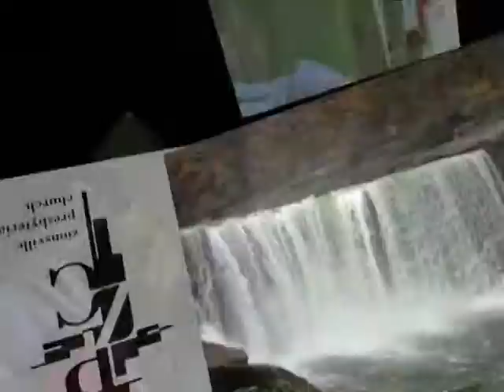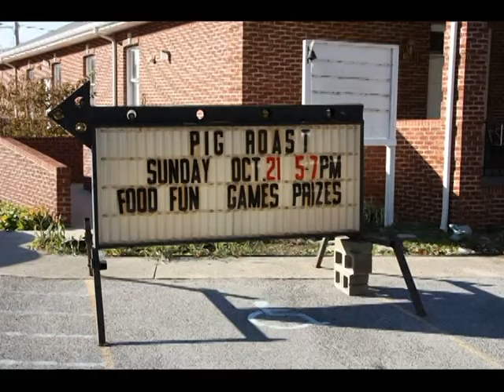ZPC Fall Mission Trip